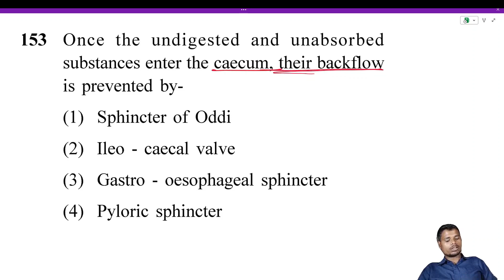Once the undigested and unabsorbed substances enter the caecum, their backflow is prevented by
Ileo-caecal valve
Gastro-oesophageal sphincter
Pyloric sphincter
Sphincter of Oddi